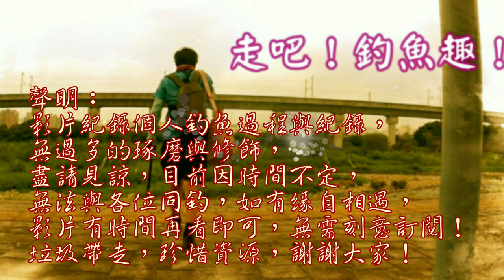這邊水清到讓人小釣都舒暢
這幾日繁忙，小釣一下